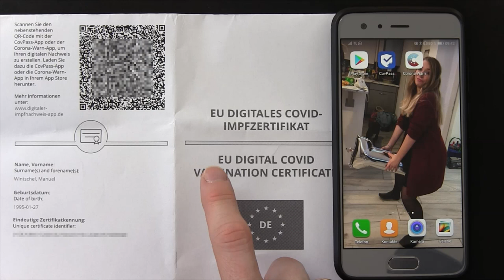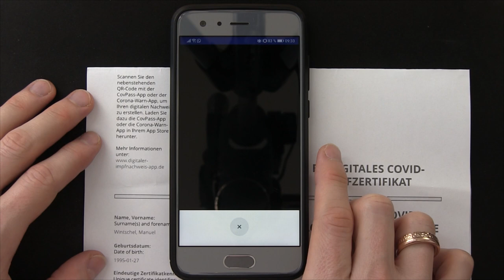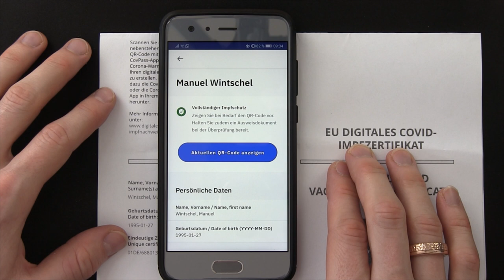Digitaler Impfpass Einrichten ✅ TOP ANLEITUNG: Wie QR Code mit Corona Warn & CovPass App Scannen???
Digitaler Impfpass Einrichten! Wie QR Code von Covid 19 Impfzertifikat bzw. Impfnachweis mit Corona Warn & CovPass App einscannen!

In diesem Video erfährst Du, wie Du einen Impfnachweis bzw. das Impfzertifikat vom Arzt oder von der Apotheke richtig in dein Handy / Smartphone einlesen kannst. Mit dieser Anleitung einen digitalen Impfpass einrichten und somit erfahren, wie man den QR Code mit der CovPass und Corona Warn App scannen kann.

In Europa sollte es überall relativ ähnlich wie in Deutschland und Österreich funktionieren, jedoch herrscht bei Genesenen immer noch eine Unklarheit. Doch wie funktioniert das, wenn man ohne Handy ausgestattet ist und man es somit nicht auf sein Smartphone online laden kann?

Ein digitales Impfzertifikat kann man natürlich nicht einfach selbst erstellen, da man die App auch dementsprechend kostenlos installieren muss und das egal ob bei Android oder auch ios von Apple (iphone).

Doch was, wenn es nach dem Herunterladen nicht scannt oder du es sogar für 2 Personen einrichten möchtest? Zum erneuten Eintragen der Impfung reicht es übrigens auch manchmal aus, alles zu aktualisieren.

Zum Hochladen aufs Handy muss man übrigens kein Experte sein, doch wie kann ich es richtig verwenden bzw. wie benutzt man es schlussendlich?

Mit dieser Video Anleitung (deutsch & was tun?) / Montageanleitung / Bedienungsanleitung / Tutorial / Tipps & Tricks auf Youtube einen digitalen Impfpass einrichten und dadurch erkennen, wie man den QR Code mit der Corona Warn App bzw. CovPass App richtig scannen kann.

▬ Video Kurse ▬▬▬▬▬▬▬▬▬▬▬▬